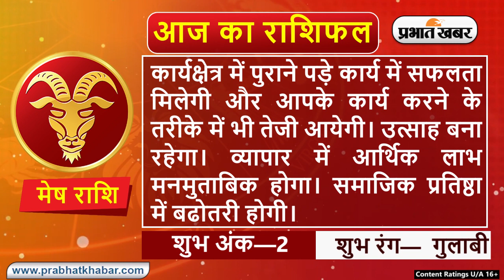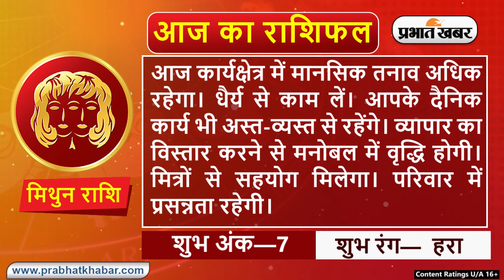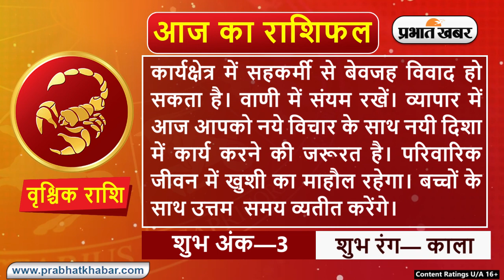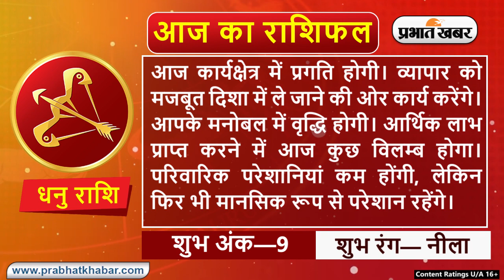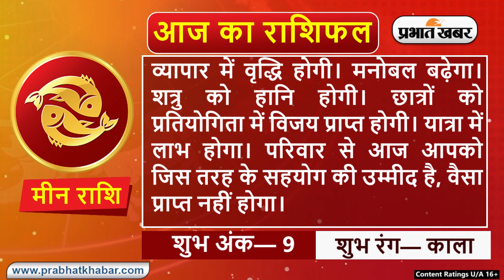Daily Rashifal 10 March : Aries से Pisces Rashi के लिए कैसा होगा आज का दिन? | Prabhat Khabar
क्या कहते हैं आपके सितारे, देखें मेष से मीन राशि तक सभी 12 राशियों के लिए कैसा रहेगा आज का दिन I 10 मार्च, 2022, गुरुवार